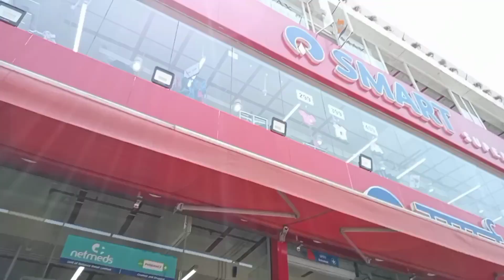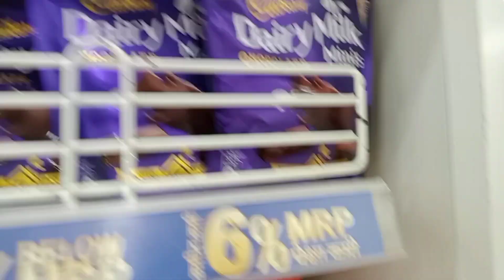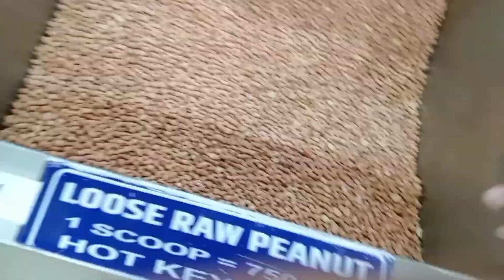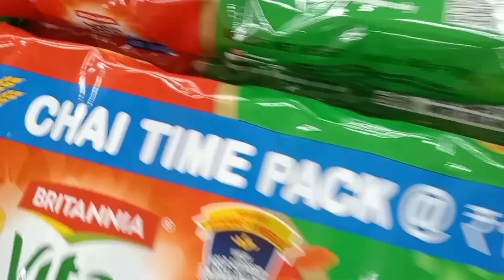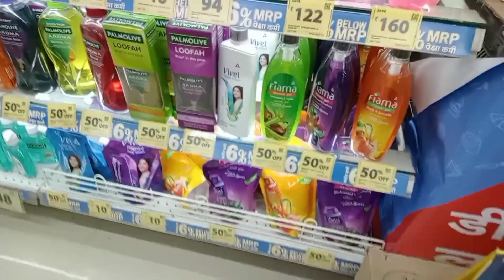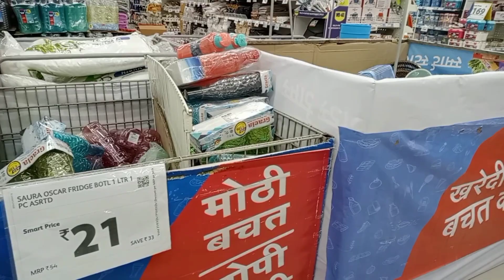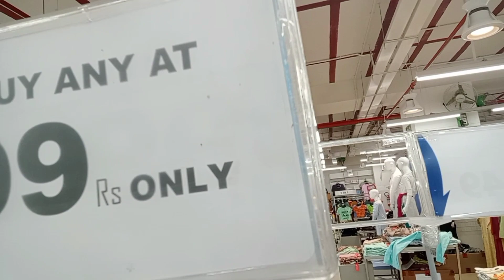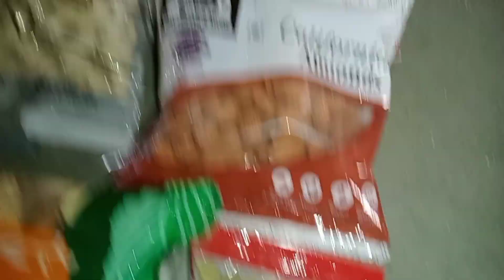Dmart Jaisa Mart😱Eid Shopping🛍️ Smart Mall Satara